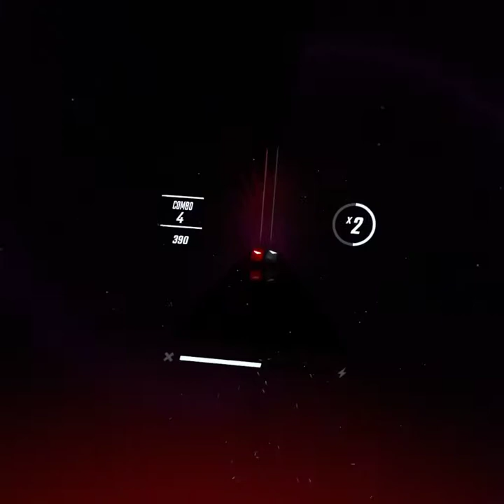more beatsaber gameplay in Expert